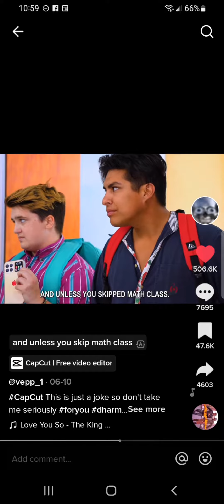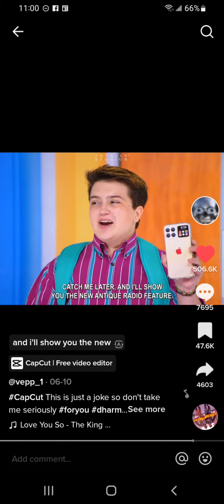flexing fake iphone